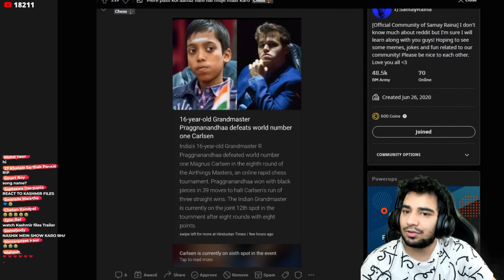Samay Reacts To Praggnanandhaa Defeating Magnus Carlsen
Credits - Samay Raina